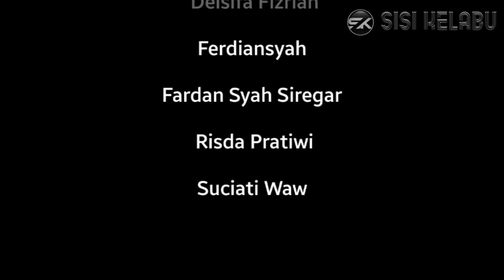HANTU KOPLAK DI BULLY - Film Pendek Horor Komedi | KELOR | SISI KELABU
Wee apa kabar?
Sehat lah ya kan.
Dah lama ya gak ketemu Hantu Koplak, yok samperin lagi, biar tau dulu kekmana kelanjutannya.

Salam Anak Medan.